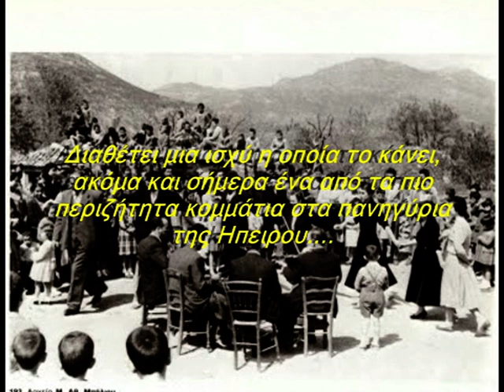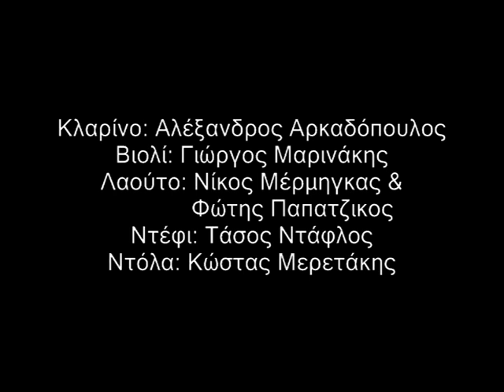ΤΑ ΚΛΑΜΑΤΑ (klamata)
Παραδοσιακός οργανικός σκοπός της Ηπείρου.